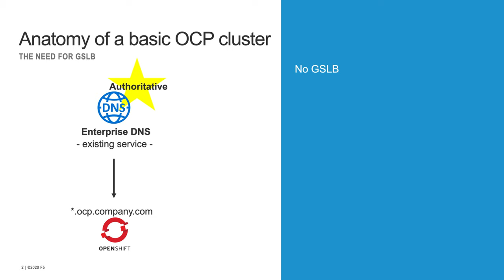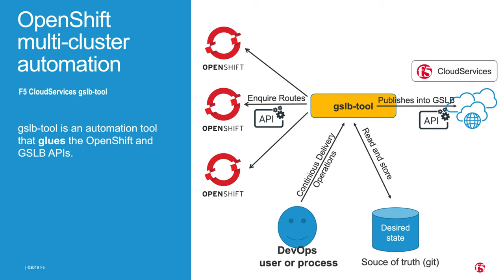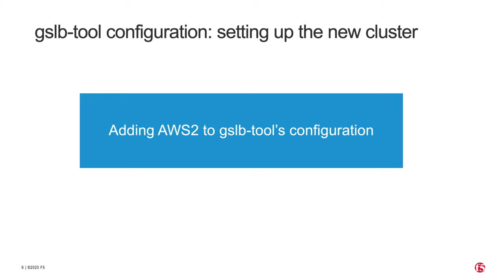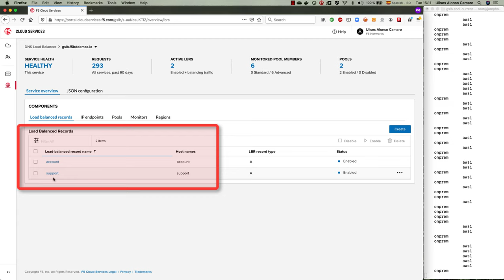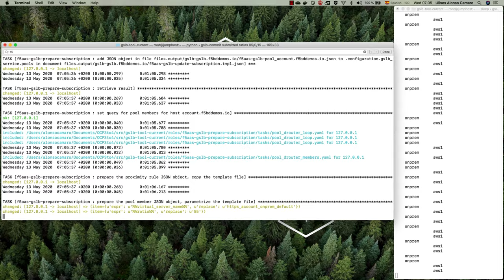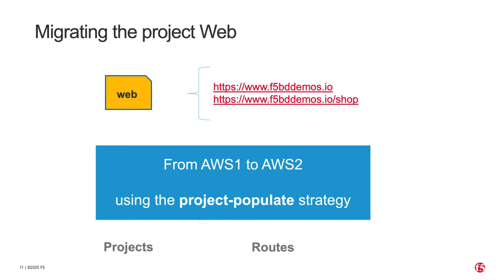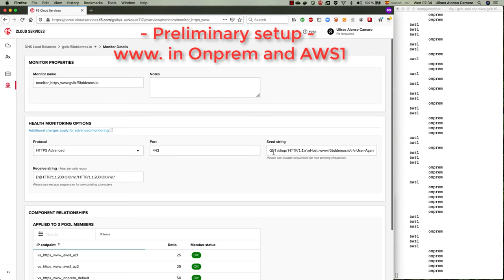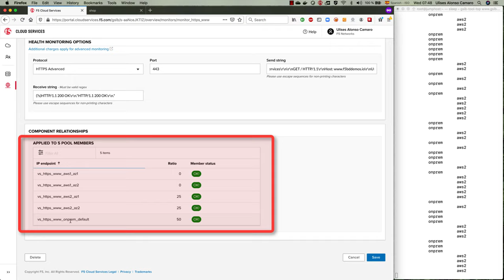Zero Downtime Upgrades from Red Hat OpenShift 3x to 4x with BIG-IP DNSaaS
This video will show how F5 can seamlessly transition customers from their 3x Red Hat OpenShift environments to Red Hat OpenShift 4x by using F5 DNSaaS